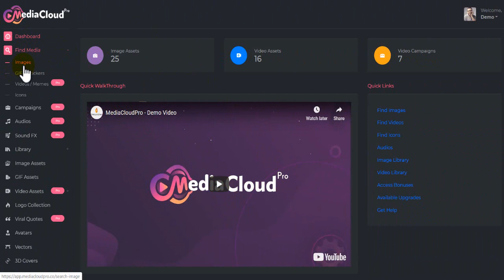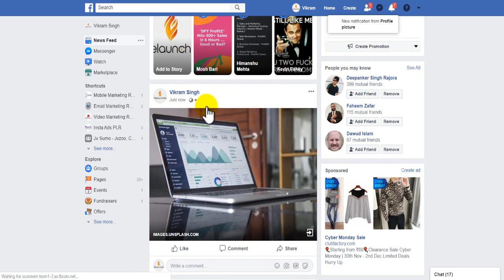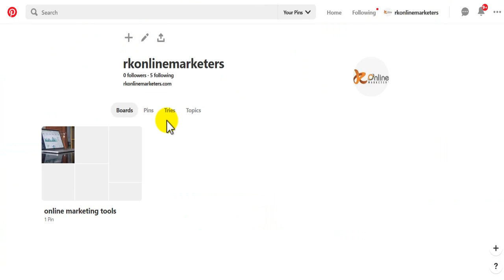Training 5 - How to Save and Share Images Directly From our Dashboard?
How to Save and Share Images Directly From our Dashboard?